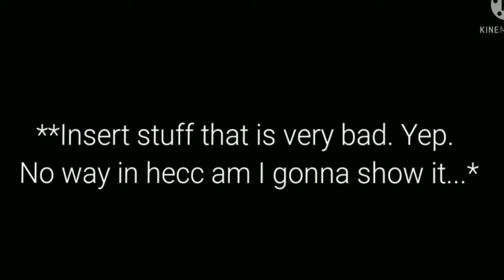Just a normal Night//Part 2/????//Blue's Part//Warning NO AUDIO//angst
//Credit//
Thank you to
Poison Flower999 for the awesome edit!!

Heyo! I have not posted in forrrrrrreeeeeverrrr TvT

I'm sorryyyy. I literally have no excuse except I now have an addiction to Discord. whoops. Pfff on the bright side I also made a Server! it's really uhmmm a Work in Progress? buuuut it's getting there!
I will make a separate video for the 100 Ssssssuuuuubbbbssscriiiiberrrrss!!! wooooo!!!

Mayhem: And you deserve none of them!

Hush your face you danger pool noodle.
Anyways stay tooned for the next video!!

annnnnnd quick question.
Do you like
Waffles
or
Pancakes

more?

-Toodles!!!